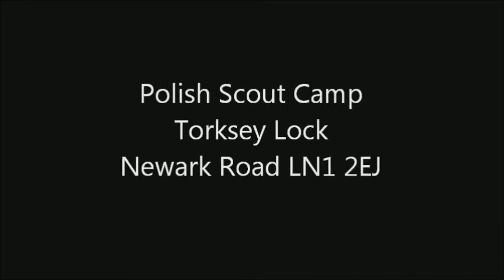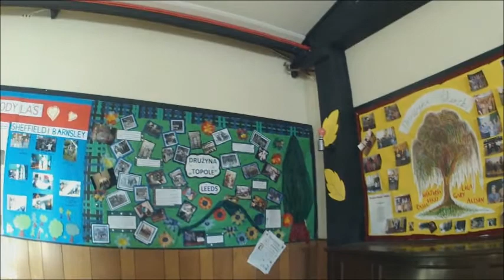PolishScoutCenter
Polish Scout Camp in Lincolnshier UK